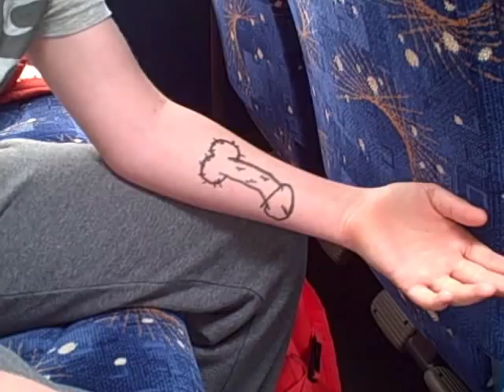French Trip 2012 consett academy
Mr edmondson and his dance crew take 7 budding MCS out of the slums of consett and into the underground scenes of paris (and disneyland)